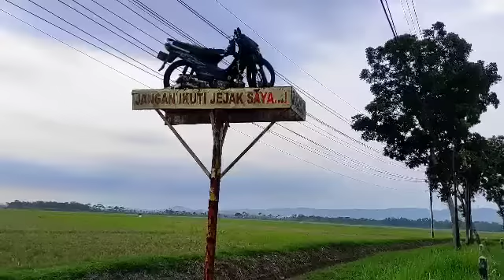Untung direkam.!! terlihat orang bisa terbang di atas jalan raya, video ini buktinya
Isi konten dalam video kami adalah sebuah konten hiburan yang menyajikan berbagai adegan...baik adegan Penampakan hantu , penarikan benda pusaka atau adegan yang lainnya , adalah sesuatu yang yang tidak perlu diperdebatkan... cobalah untuk berpikir lebih cerdas dan santun.
Kami tidak bermaksud untuk merubah pola pikir siapapun dan kami tidak menuntut kalian untuk mempercayai isi kontennya... karena sekali lagi , isi konten dalam video ini adalah sebuah hiburan semata. .
terimakasih

sisi lain dunia, fakta unik, peristiwa alam, ular lembu, ular sungai mahakam, ular kepala sapi, ular misterius, ular